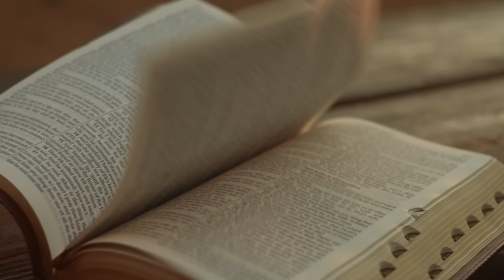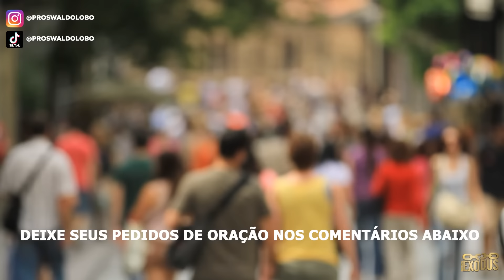ORAÇÃO FORTE da MANHÃ (03/06) - DE VOLTA A CASA DO PAI !